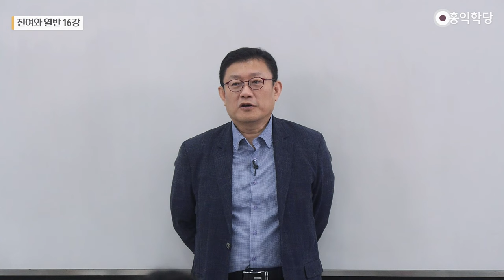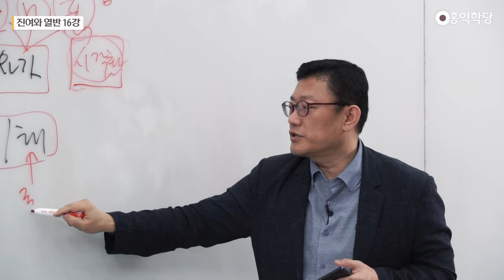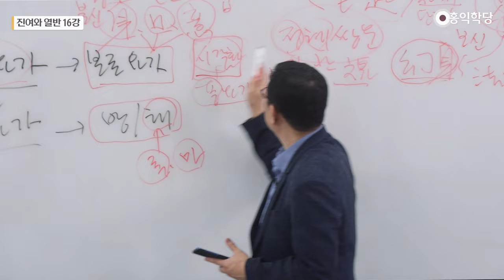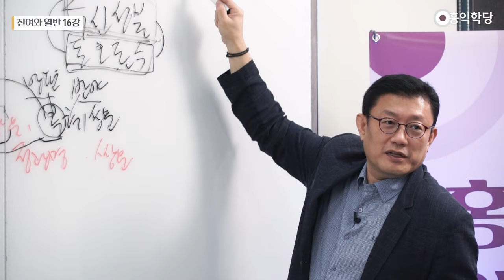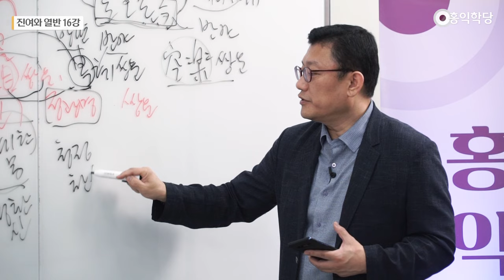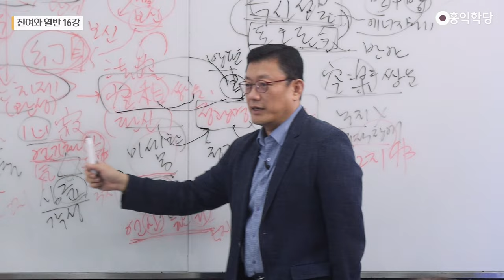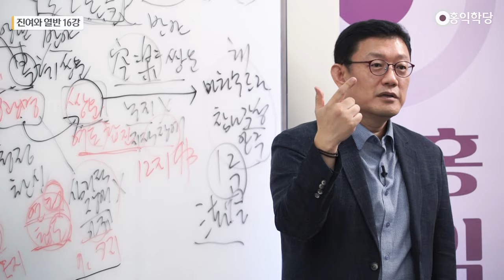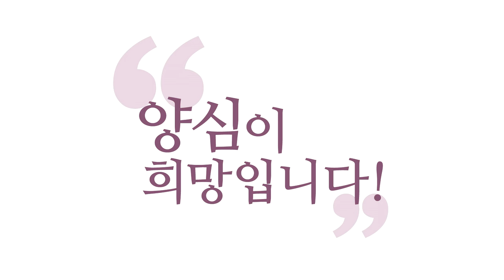[홍익학당] 진여와 열반 16강 - 생기차제生起次第와 원만차제圓滿次第 (SUB)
00:00 시작
02:00 생기차제生起次第
08:07 원만차제圓滿次第
10:06 眞대승 반야방편쌍운
13:22 신적(身寂), 구적(口寂), 심적(心寂), 환신, 정광명, 쌍운
15:50 도교 수련으로 본 신적(身寂), 구적(口寂), 심적(心寂), 환신, 정광명, 쌍운
19:11 실제 수행의 문제